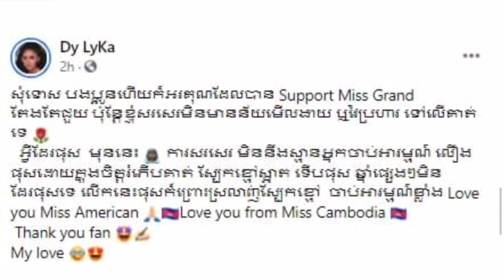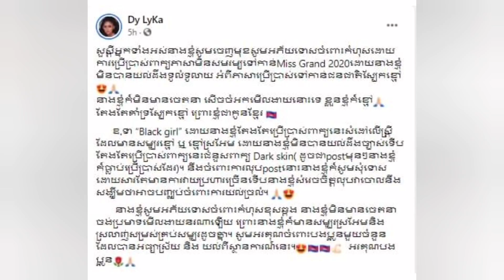ឌី លីកា បង្ហោះសារសុំទោសម្តងទៀត ក្រោយជ្រុលមាត់ថាឱ្យ Miss Grand USA ព្រោះមហាជនទទួលយកមិនបាន...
មិនទាន់ចប់ទេ! ឌី លីកា បង្ហោះសារសុំទោសម្តងទៀត ក្រោយជ្រុលមាត់ថាឱ្យ Miss Grand USA ព្រោះមហាជនទទួលយកមិនបាន...
Sources and Referencing:
Sound: Adobe Audition 2020
Images: Google.com, Facebook.com
Video Editing: Camtasia 9
Thumbnail(s) Editing: Photoshop CS6